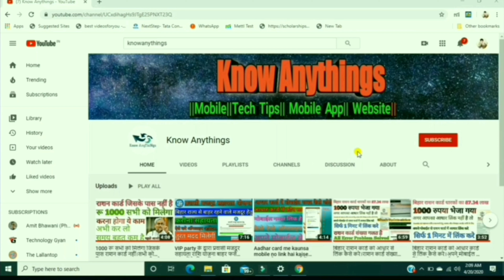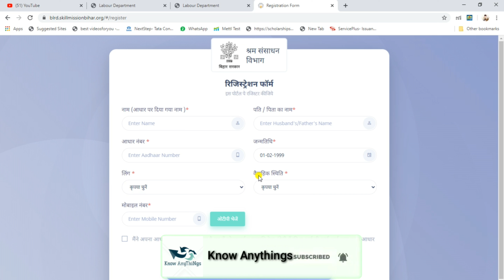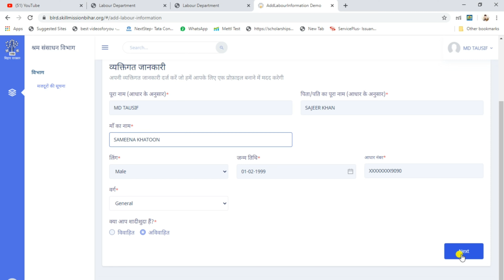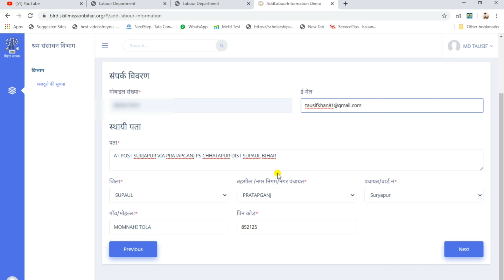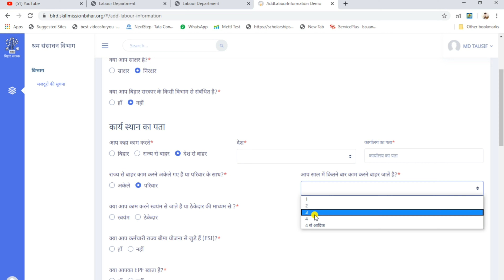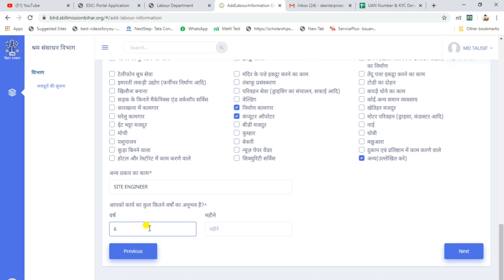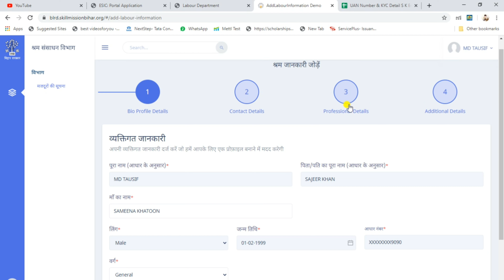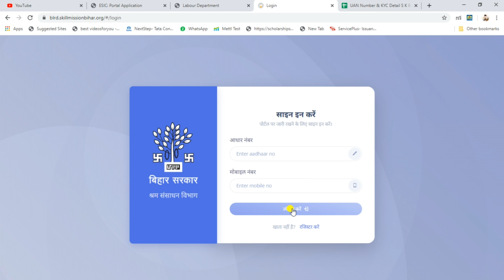Labour Card Online Apply Bihar | Labour Card Online Kaise Kare | bihar labour card online apply 2020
Labour Card Online Apply Bihar  Labour Card Online Kaise Kare  bihar labour card online apply kaise kare
Dosto aaj ki is video me bataya hu  ki aap bihar me labour card kaise bana sakte hai online ghar baithe apne mobile se isse pahle labor card offline hi banta tha lekin ab bihar sarkar ne ek new portal launch  kiya hai jaha se aap online  apply  kar sakte hai
Aur aapko apply  kar dena chahiye agar aap labor  hai ya fir aap skill developed  karna chahte hai to aapke liye sunhara awasar hai Aap is video ko pura dekhe step by step  by step bataunga ki aap online ghar baithe labor card ke liye apply  kaise kare
Iske liye aapko apne mobile  me kisi bhi browser ko open karna hai aur type karna laber department  bihar

श्रम संसाधन विभाग
Bihar Labour Resource Department Bihar Sarkar

bihar labour card online apply, bihar labour card online apply 2020,bihar labour card online bihar labour card online appiy kaise kare, bihar labour card online apply,
apply mobile se,bihar ka labour card online apply,
labour card online apply bihar without csc,bihar labour card online apply 2020,